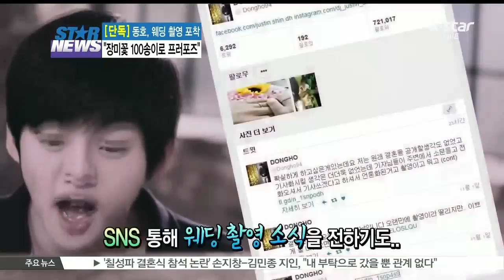[K-STAR REPORT]Dong Ho's wedding photo/[단독] 동호 웨딩 촬영 포착, '장미꽃 100송이로 프러포즈'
아이돌 출신의 최연소 신랑으로 화제를 모으고 있는 동호 씨의 웨딩 촬영 현장을 [생방송 스타뉴스]가 단독으로 포착했습니다. 동호 씨는 오는 28일 결혼식을 올리는데요. 결혼 전, 예비신부와의 이야기를 동호 씨를 통해 직접 들어봤습니다. 이보람 기잡니다.

[현장음: 기자]

(웨딩) 촬영 앞두고 있는데 소감이 어떠신지?

[현장음: 동호]

연예 활동할 때도 안 해본 촬영인데 떨리고요

그룹 유키스 출신 동호의 웨딩 촬영 현장을 [생방송 스타뉴스]가 단독으로 포착했습니다.

오는 28일 유부남 대열에 합류하는 동호! 가수 데뷔 나이 15살, 연예계 은퇴 나이 20살 타 아이돌에 비해 빠른 행보가 돋보였던 그가, 결혼 역시!

22살이라는 나이에 아이돌 출신의 '최연소 신랑' 타이틀을 달게 됐는데요.

[현장음: 동호]

걱정을 처음에는 많이 했었는데요

동호의 결혼 소식은 그가 연예계를 떠났음에도 수많은 기사를 양산했고, 대중의 뜨거운 관심을 모았습니다.

동호는 한 매체를 통해 '어린 나이에 결혼을 결심했는데 얼마나 사랑하는지는 굳이 말할 필요 없을 것 같다'면서, 예비신부에 대한 애정을 드러냈는데요.

또 항간에서 떠도는 '혼전임신설'에 대해서는 사실이 아니라는 입장을 밝히기도 했습니다.

[현장음: 동호]

부담감은 있지만 그래도 편하게 생각하고 있습니다

차근차근 결혼을 준비해 나가고 있는 것으로 알려진 동호 지난 2일 새벽에는 웨딩 촬영을 진행한다는 내용을 SNS에 게재하기도 했는데요.

이보다 먼저! 웨딩 촬영 소식을 입수한 [생방송 스타뉴스] 취재진은 동호 커플의 웨딩 촬영이 진행되는 서울 강남의 한 스튜디오에 찾아갔습니다.

오후 12시 즈음 한 승용차를 직접 운전하며, 예비신부와 함께 나타난 동호!

턱시도 차림에 보타이로 신사의 품격을 완성한 그는 취재진의 갑작스러운 등장에 조금 놀란 눈치였는데요.

[현장음: 기자]

웨딩 촬영 찍는다고 해서 왔거든요

[현장음: 동호]

네 깜짝 놀랐네요

하지만 이내 밝은 미소를 되찾은 동호는 웨딩 촬영을 앞두고 설레는 마음을 감추지 못했습니다.

[현장음: 기자]

촬영 앞두고 있는데 소감이 어떠신지?

[현장음: 동호]

연예 활동할 때도 안 해본 촬영인데 떨리고요. 예쁘게 찍어서 예쁜 사진 보여드리도록 하겠습니다

[현장음: 기자]

오늘 들러리로는 누가 오세요?

[현장음: 동호]

제 친구들도 몇 명 오고 그다음에 아마 신부 친구들이 많이 올 거 같아요

예비신부 역시 환한 얼굴이었는데, 취재진은 일반인인 그녀를 배려해 카메라에 담지 않았는데요. 동호는 예비신부의 '미모 칭찬'에 팔불출 면모를 뽐냈습니다.

[현장음: 기자]

아까 신부님 봤는데 굉장히 예쁘시더라고요

[현장음: 동호]

아 보셨..찍으셨어요?

[현장음: 기자]

찍진 않고 보기만 했는데 아주 예쁘시더라고요

[현장음: 동호]

예쁩니다

그는 서로의 애칭에 대한 질문에는 부끄러운 듯한 모습을 보였는데요.

[현장음: 기자]

애칭 있어요?

[현장음: 동호]

아니요 딱히 부르는 애칭은 없고..네.. 애칭 없어요

[현장음: 기자]

그냥 이름 부르시는 거예요?

이러한 반응은 '프러포즈'에 대한 질문에서도 이어졌습니다.

[현장음: 기자]

프러포즈 하셨어요?

[현장음: 동호]

네 했는데 부끄러워서 얘기하지 말라고 해서..

[현장음: 기자]

말해주세요 살짝만

[현장음: 동호]

안돼요~ 장미꽃 100송이로 했습니다

현재 동호는 예비신부와 함께 생활할 신혼집도 마련한 상황.

[현장음: 기자]

신접살림은 차렸나요?

[현장음: 동호]

네 신혼집 해놨고 식 올리고 들어가야죠

2세 계획은 '하늘이 주시는 대로'였는데요.

[현장음: 기자]

자녀 계획은 어떻게 되는지?